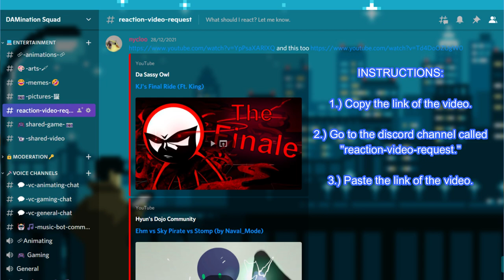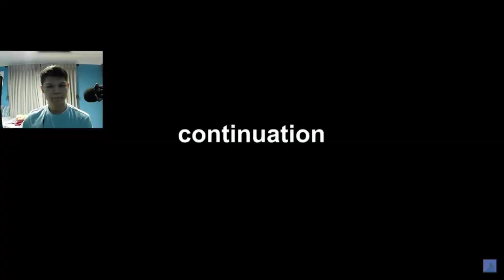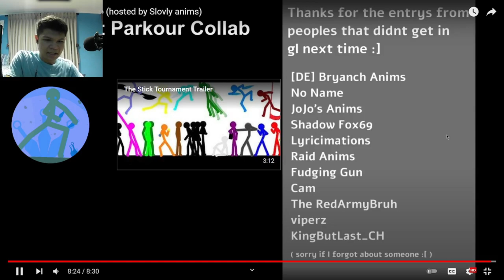Minecraft Parkour Collab hosted by (Slovly Anims) | [REACTION]